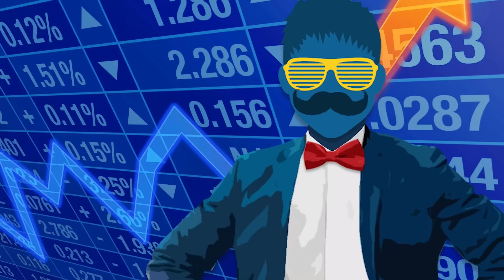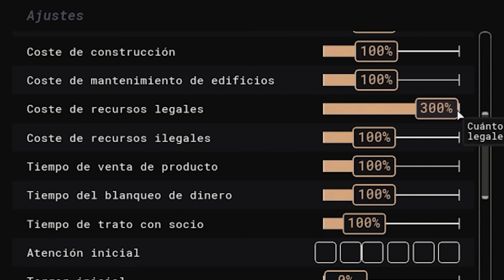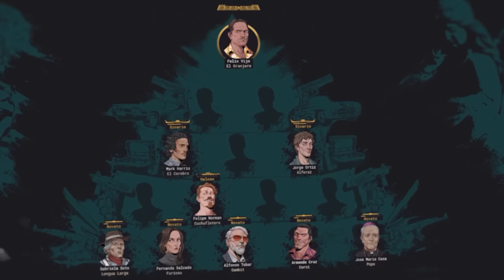Cuando Un Agricultor Derrota Al Ejército de Estados Unidos en CARTEL TYCOON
Cartel Tycoon full aguacates - 100% legal

CUANDO TU AEROPUERTO ROBA A LOS PASAJEROS - Cities Skylnes Airports Todas las Novedades

Temas: chiches cartel tycoon trailer cartel tycoon campaign cartel tycoon español cartel tycoon pc cartel tycoon exploit